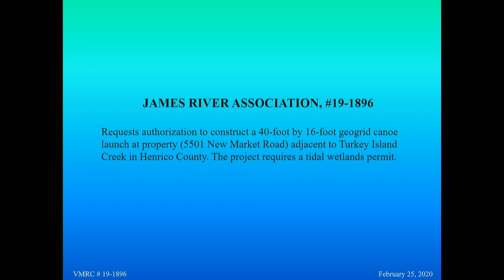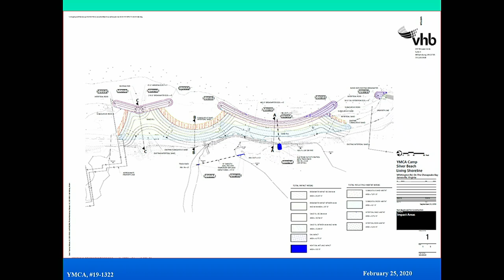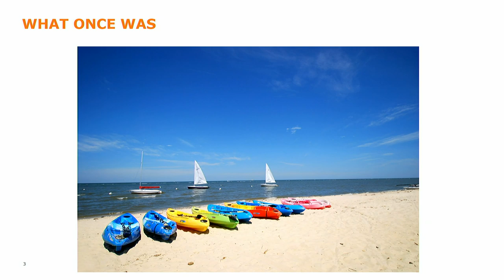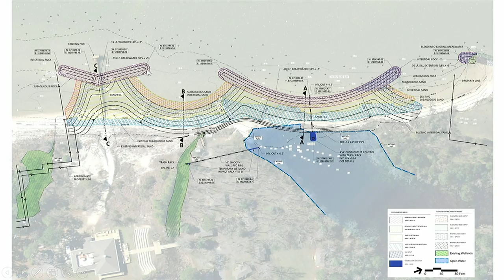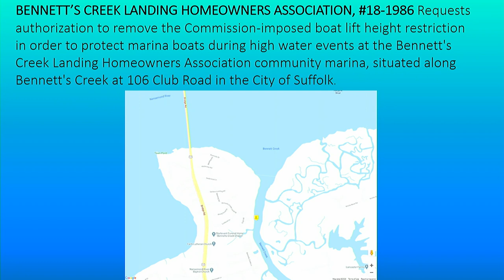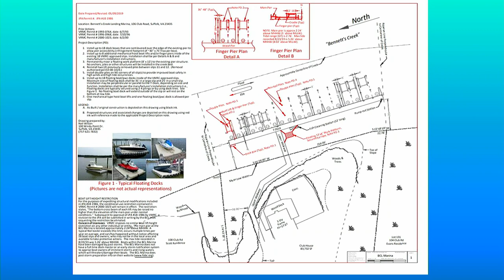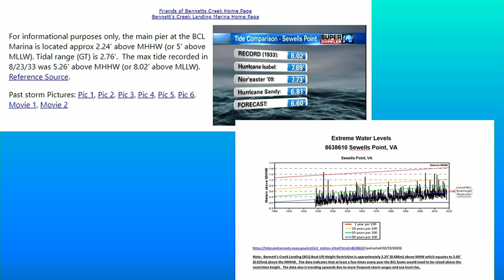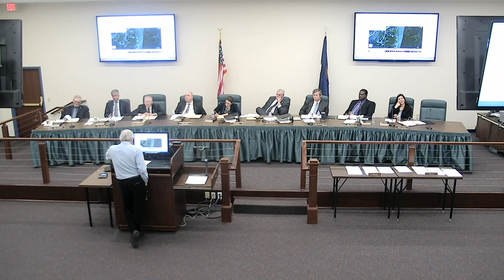2020-02-25 VMRC Commission Meeting - morning session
Virginia Marine Resource Commission meeting